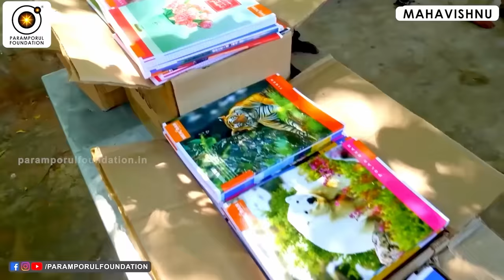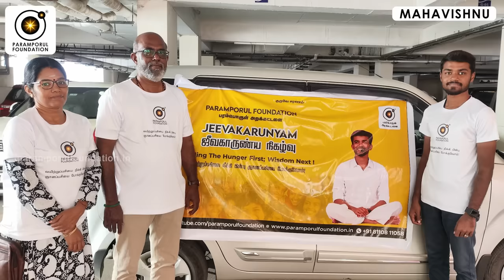படைத்த பொருளின் மீது உள்ள ஆசை! படைத்தவன் மீது ஏன் இல்லை? | Start loving the creator